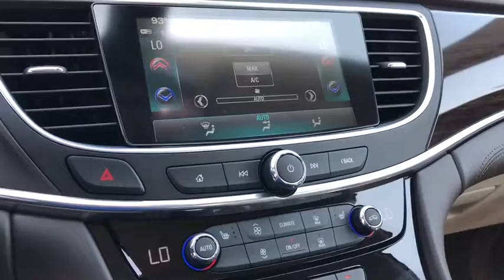2019 Buick LaCrosse Inland Empire, Redlands, Yucaipa, San Bernardino, Highland, CA 419025A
Pepperdust Metallic Used 2019 Buick LaCrosse available in Inland Empire, California at Hatfield Buick. Servicing the Redlands, Yucaipa, San Bernardino, Highland, CA area.

301 E. Redlands Blvd